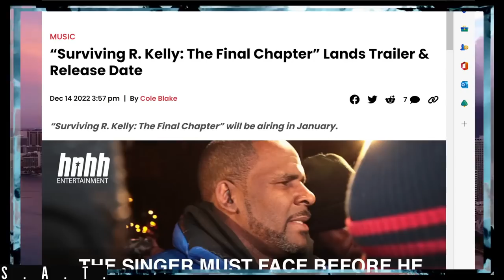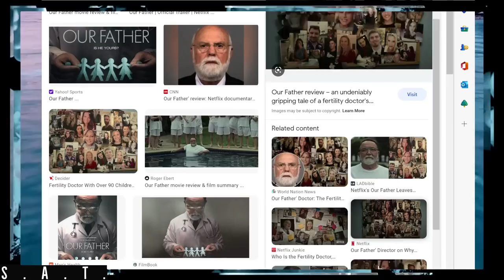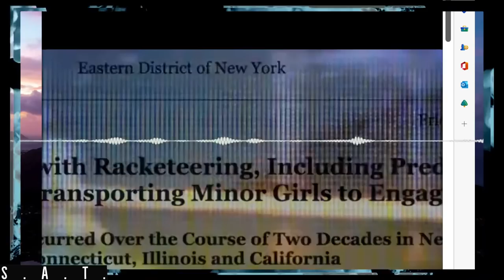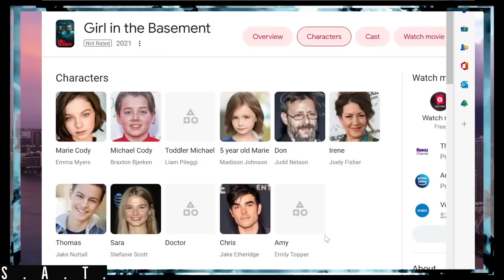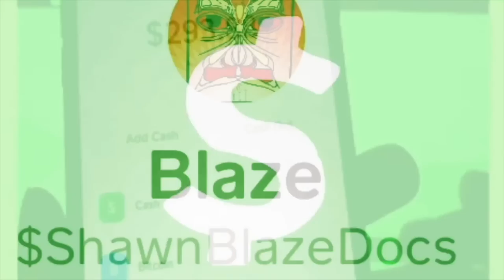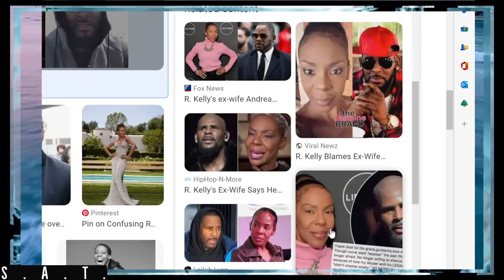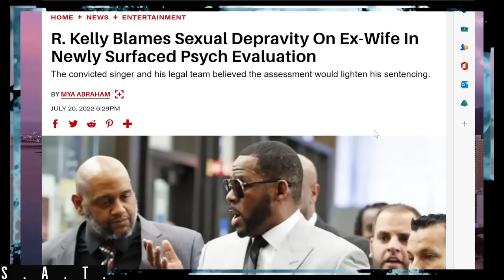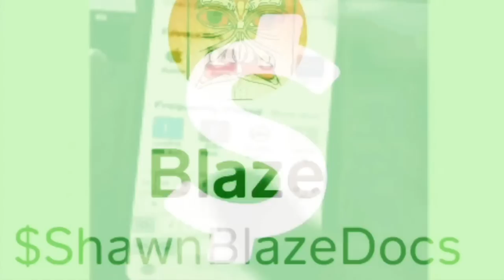R. Kelly WASN'T ALONE! Andrea Kelly was his Partner? (YOU MUST SEE THIS)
Surviving R. Kelly  part 3 is dropping soon and its a THRILLER! R. KELLY MASTER RECORDINGS ALLEGEDLY STOLEN Related to Unauthorized Album ALLEGEDLY Andrea Kelly is a Suspect

Celebrity News, Celebrity Gossip, Entertainment, interviews, live stream, comedy, funny, spoof, podcast, #1 Podcast, love advice, life advice, politics, love, and Humor.